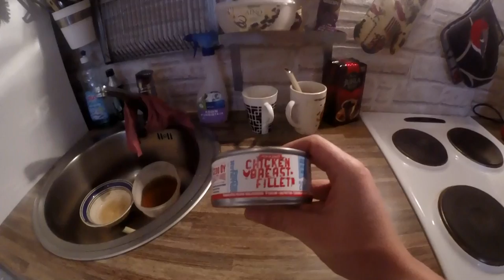Torstai aamupäivää- homma etenee